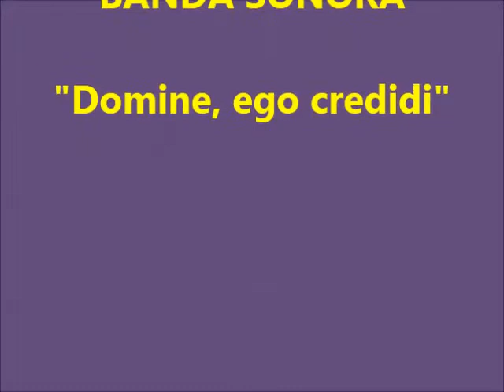DOMINE,EGO CREDIDI - VALERIANO GAMGHEBELI,Tenor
ValerianoTV Camille Saint-Saëns.
"Opatorio de Noël,"Op.12
IV "Domine,ego credidi".
Valeriano Gamghebeli,tenor
Luis García Álvarez,director
Orquesta Filarmónica "Pallantia"
S.Iglesia Catedral de Palencia
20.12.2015